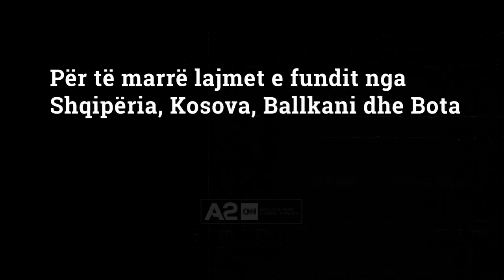Vrasja e Devi Kasmit, pezullohet gjykimi për Eftimiun dhe Halipajn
U zhvillua me videokonferencë procesi ndaj Eftimius Eftimiu nga burgu Peqin dhe Elton Halipajt nga burgu 313, sipas masave parandaluese të pandemisë të përcaktuara në nenin 4 të Aktit Normativ.